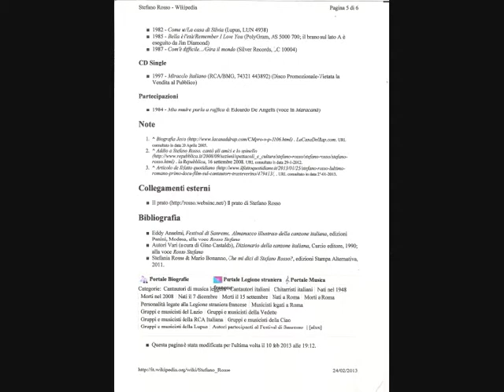STEFANO ROSSO L'ULTIMO ROMANO